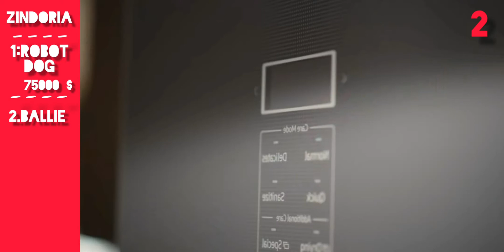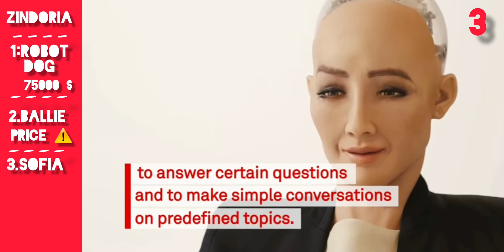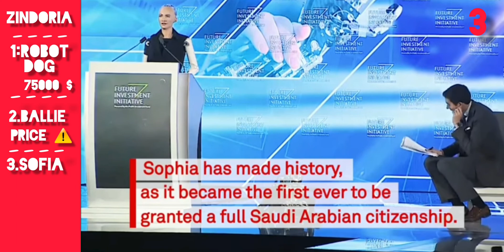top Japan robot technology 2020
Best robot human create 2020 this video is about all the robot that is very very smart and the technology for the future of the world the best robot you can ever had like
Robot dog
Samsung ballie
Sofia robot
But
Corridor robot are fake and make it by stodio and video shop